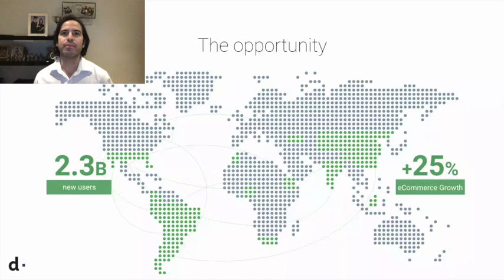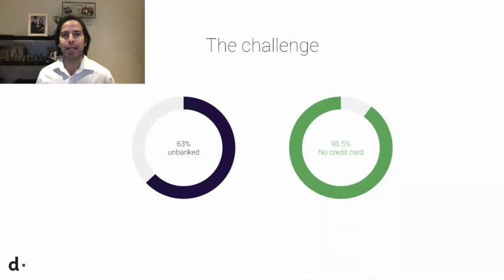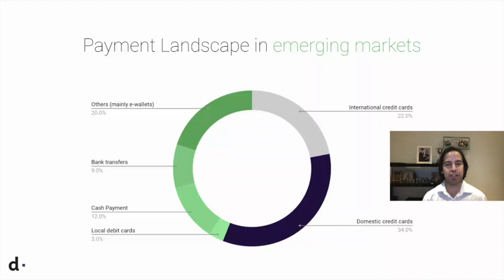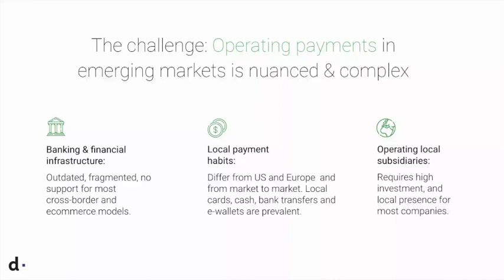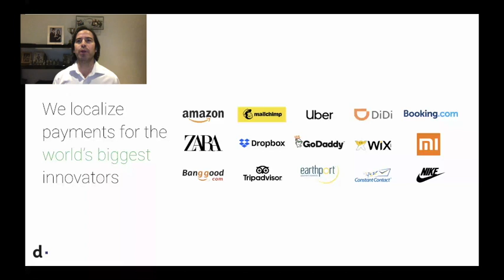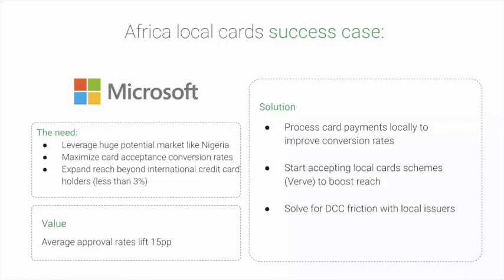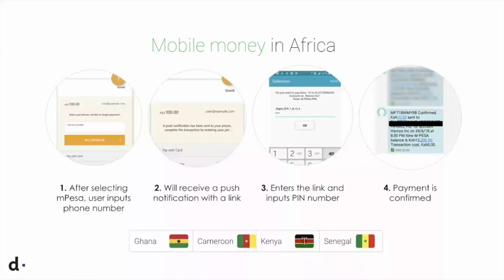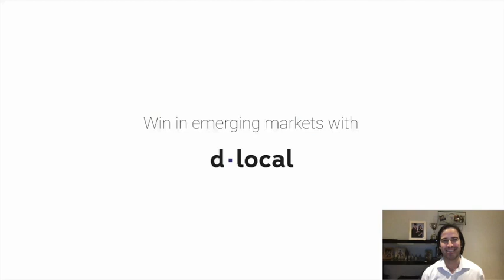MPE 2021 - dLocal at MPE - Seizing opportunities in high growth markets